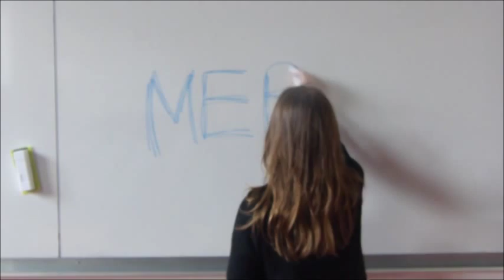LIPDUB GACO MORLAIX